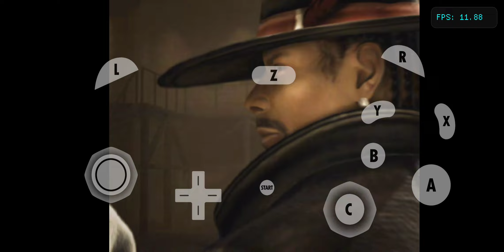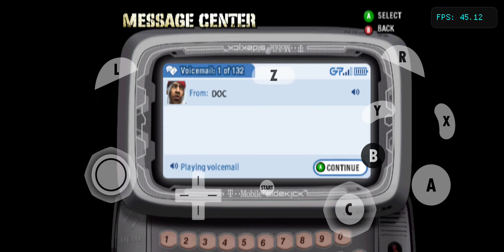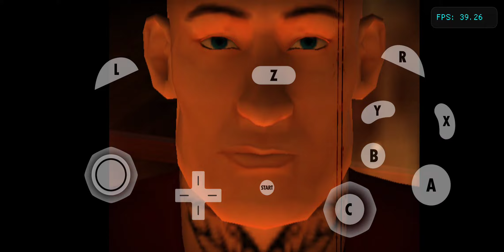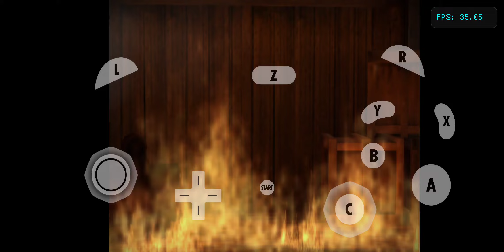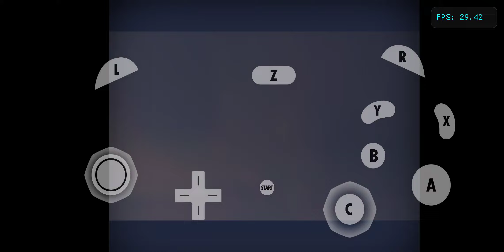Def Jam Fight for NY Arii's Final Story (Hard)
Posted for Gladoroth3000. I'm posting the Bonus Fights on Arii's Story Mode. Making Sure that song is off because it's not going to play. I'm going to have lots of gameplays I will post on YouTube. I hate it when the Emulator stopped working as I played the game and recording my playthroughs and make progress on Def Jam Fight for NY. I look forward to start a story mode with Sketch or Parnymph! I know now that Gladoroth3000 will be happy about it. I'm doing Starks and Jervis vs The World Team Match  and Final. That's all. After I finish with that, I'll do Sean Paul and Elephant Man vs The World!